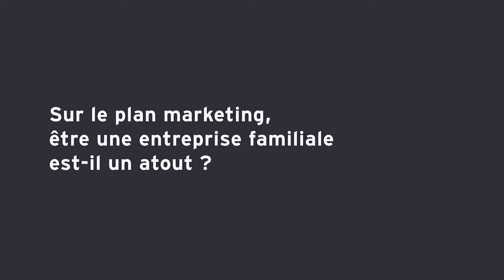Interview de Michel Haag et Edouard Haag | Prix de l'Entreprise Familiale 2019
Plus ancienne brasserie française toujours en activité, la Brasserie Meteor est aussi une entreprise familiale et indépendante, gérée depuis huit générations par la famille Haag.

Comment arriver à souder une famille dans un projet entrepreneurial ? La transmission intergénérationnelle est-elle assurée ?

Découvrez notre interview de Michel et Edouard Haag, lauréats du Prix de l'Entreprise Familiale 2019.